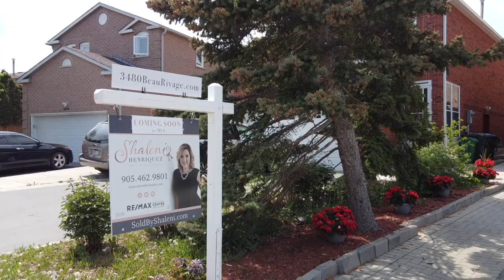3480 BEAU RIVAGE COMING SOON!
Coming Soon!

This Mississauga home is what you've been waiting for!

3+1 Bedrooms
2 Kitchens
Separate Side Entrance
Beautifully updated inside!

Coming soon to the Mississauga Market!

for more information!